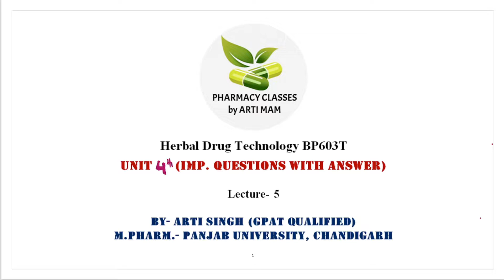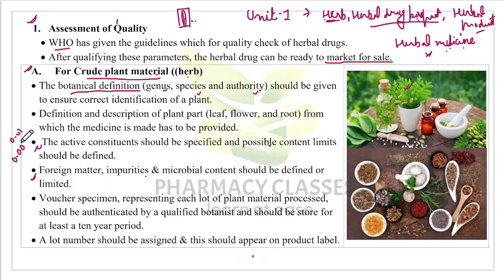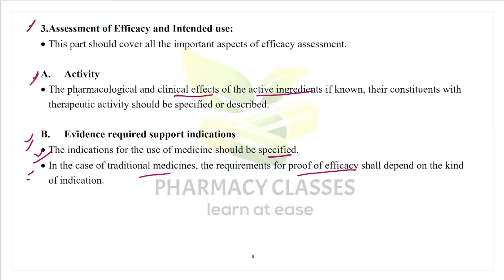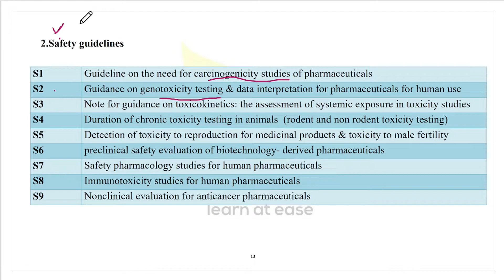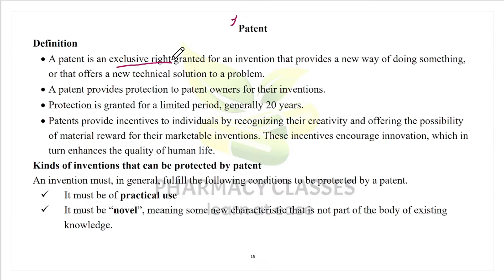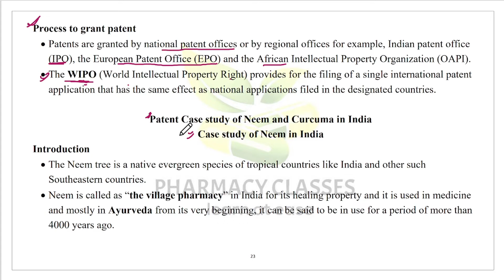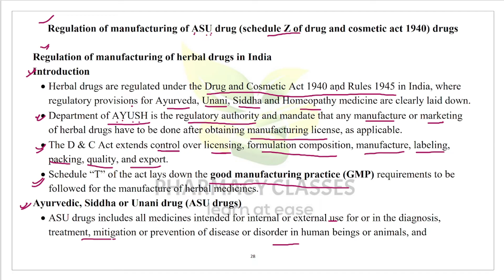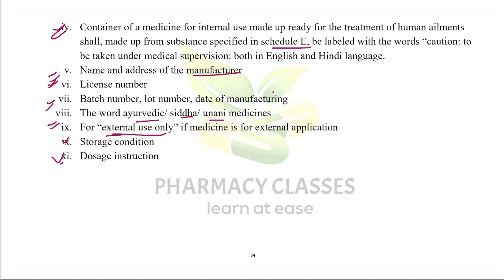Herbal Drug Technology | Unit 4th Imp. Questions with Answer | B. Pharm 6th sem.